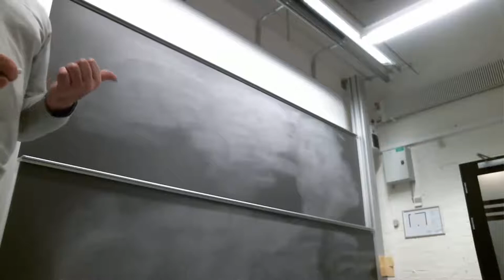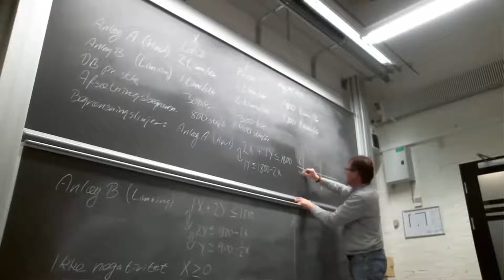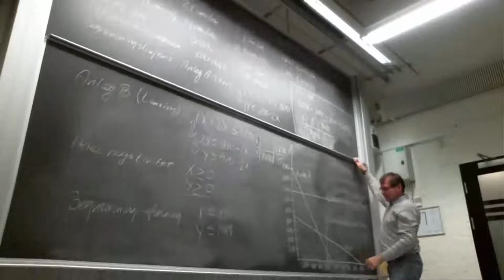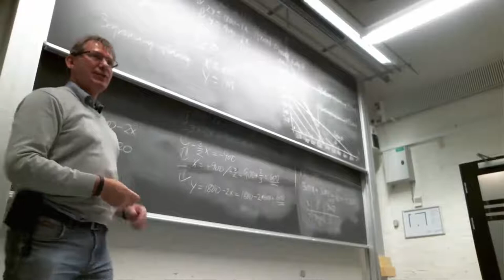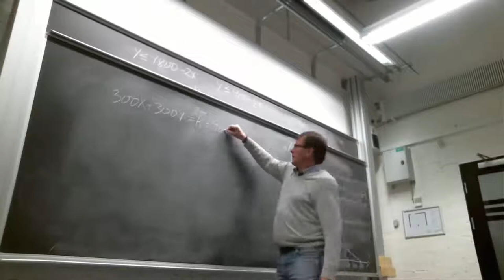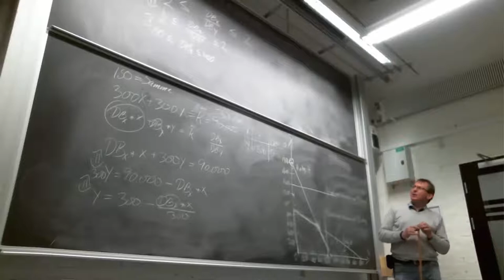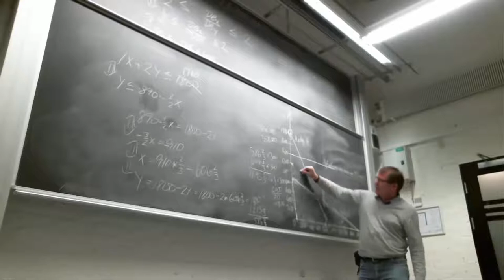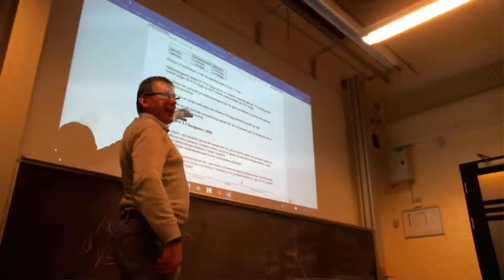20151028 Lektion 2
Lektion 2 om lineær programmering med to produkter og to knappe faktorer som gennemgået på hold A2 på HD-studiet på AAU den 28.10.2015